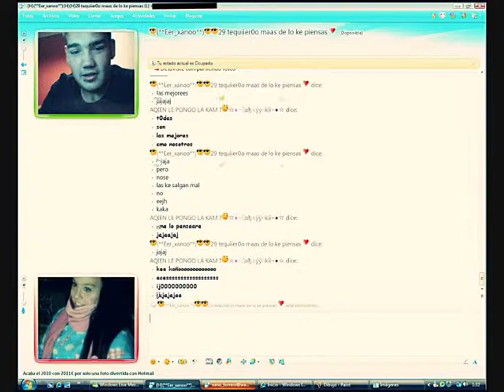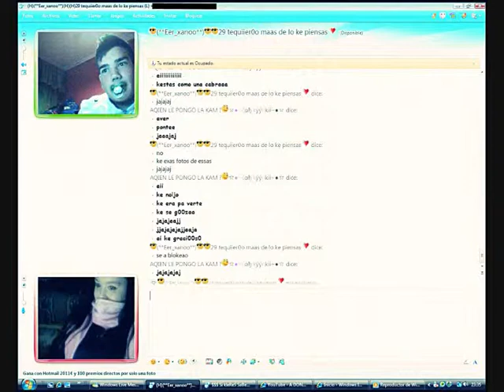♥ xano & rebeca ♥ ~ ☆ tekiier0 muxo mam0n ☆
Chanico cariñoo con este vidio qiero darte las gracias p0r t0d0s y cada uno de los momentos kee emos pasao juntikos  ... kee as sido eres y kreo ke seras caapaz de sacarme SIEMPRE una sonriisa.. de verda ke no ai kien se te comparee.. sabes ke te kiero muxixixixmo  asker0s0.. y ke no te cambio por nada en el mundo.. este viide0 es una de las pruebas ke ai.. en las qe me aces sonreir y pasar momentos.. UNIIC00S,,♥  gracias p0r t0d00 l00 ke as ex0 pormi.. gracias por escuuxarme.. de vez en cuando.. jajaja  gracias por t0d0s tus cabezaz0s.. gracias por t0das tus loocuuraS.. y MIL GRACIAS POR SER COMO ERES.. te kier00 muxixixiximooooo !!! pese a kien le pese QE REBIENTE!!! =) Pase lo ke pase SIEMPRE,JUNTOS !!! ♥  TEQIER0!